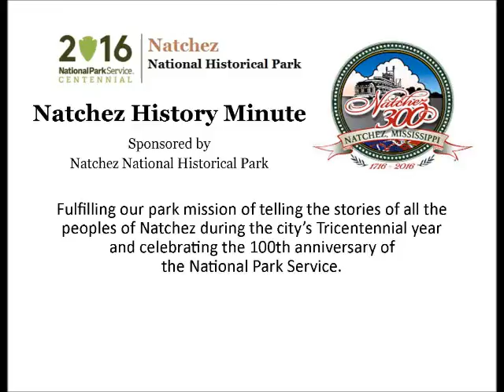May 31 Agreeable Recollections of Natchez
Jackson Carpenter, a recent graduate of Cathedral High School, presents a Natchez History Minute about Hosea Whitford Rood, a Union soldier stationed in Natchez during the Civil War.  Later in life, Rood recalled that he and his fellow soldiers had "agreeable recollections of soldiering in and about Natchez."